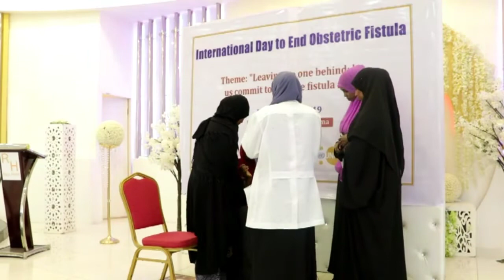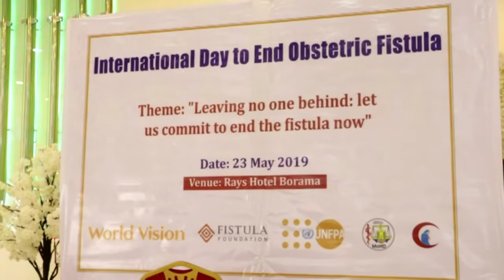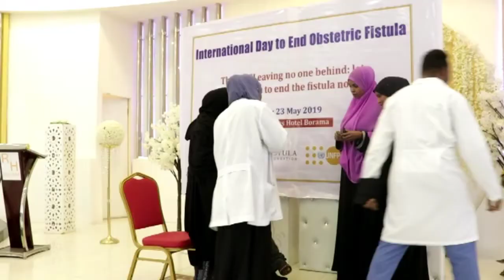23.05.2019 Xuska Maalinta Fistulaha oo laga Xusey Magaalada Boorama